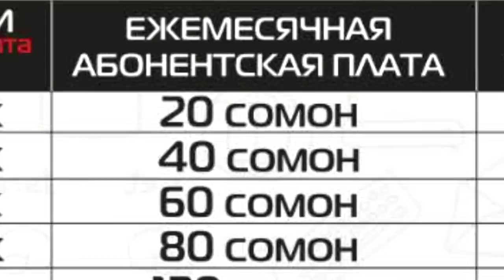МУШОИРА #2 Lerik vs. Далершо (RAP.TJ)